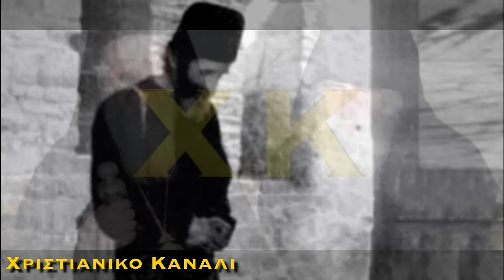ΑΓΙΟΣ ΠΑΪΣΙΟΣ - ΑΥΤΑ ΝΑ ΨΑΛΛΕΙΣ ΣΤΟ ΣΠΙΤΙ ΚΑΙ Η ΠΑΝΑΓΙΑ ΤΟΥΣ ΒΟΗΘΑΕΙ ΟΛΟΥΣ ΜΕΣΑ ΣΕ ΑΥΤΟ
Ακολουθήστε μας στα μέσα κοινωνικής δικτύωσης

* Τα σχόλια παρακολουθούνται συνεχώς προκειμένου να διατηρηθεί ένα θετικό περιβάλλον. Σχόλια που θεωρούνται αρνητικά, προσβλητικά, επιβλαβή και με μοναδικό σκοπό να γίνουν ενοχλητικά προς το κανάλι μας και τους συνδρομητές μας, θα αφαιρεθούν.